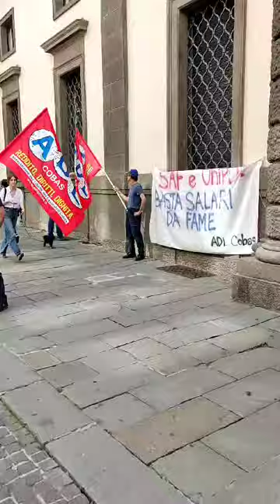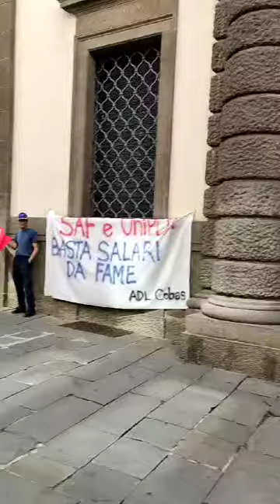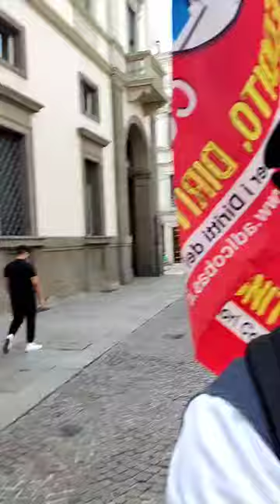Sciopero SAF -UNIPD: intervento di fronte a Palazzo Bo